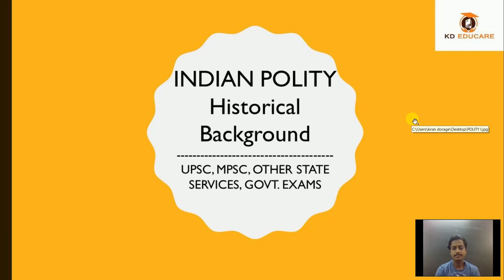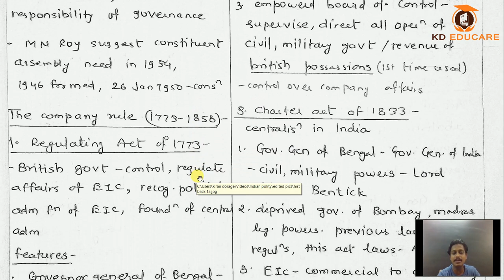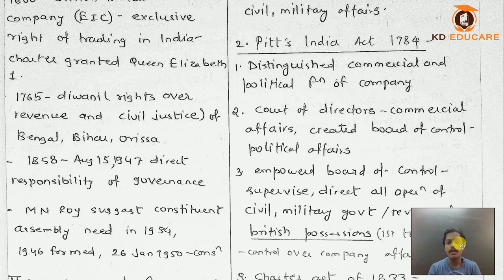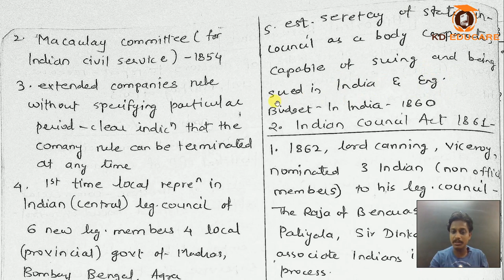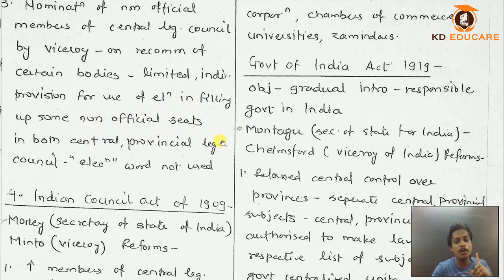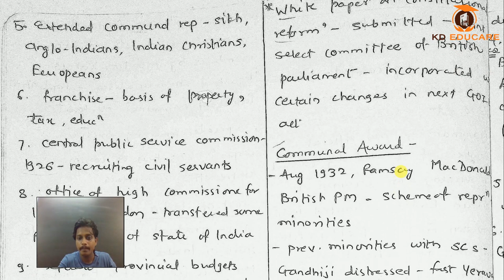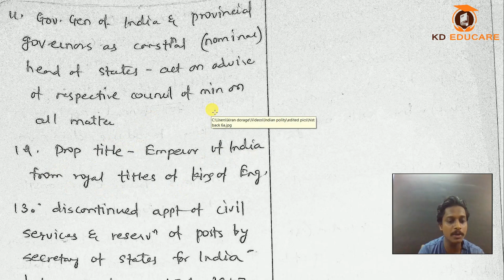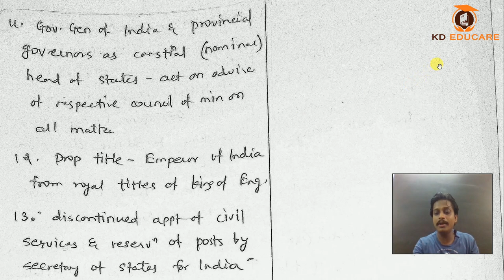Historical background-Indian constitution|GS2|Act 1773-1947